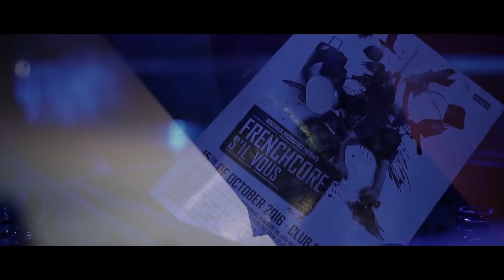Afterfilm - Frenchcore s'il vous plaît! · Part 10 2016